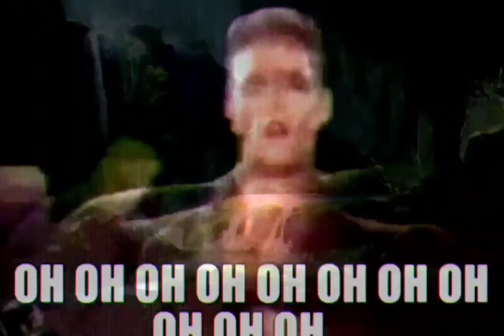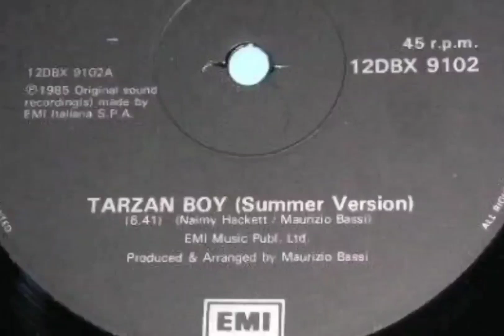Jurassic Express - Tarzan Boy (Extended Mix)(No Bass Split)[High Definition Remastered]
Oh-oh-oh-oh-oh-oh-oh-oh-oh-oh-oh
Oh-oh-oh-oh-oh-oh-oh-oh-oh-oh-oh
Oh-oh-oh-oh-oh-oh-oh-oh-oh-oh-oh
Oh-oh-oh-oh-oh-oh-oh-oh-oh-oh-oh

Jungle life, I'm far away from nowhere

Oh-oh-oh-oh-oh-oh-oh-oh-oh-oh-oh
Oh-oh-oh-oh-oh-oh-oh-oh-oh-oh-oh
Oh-oh-oh-oh-oh-oh-oh-oh-oh-oh-oh
Oh-oh-oh-oh-oh-oh-oh-oh-oh-oh-oh

Oh-oh-oh-oh-oh-oh-oh-oh-oh-oh-oh
Oh-oh-oh-oh-oh-oh-oh-oh-oh-oh-oh
Oh-oh-oh-oh-oh-oh-oh-oh-oh-oh-oh
Oh-oh-oh-oh-oh-oh-oh-oh-oh-oh-oh

Oh-oh-oh-oh-oh-oh-oh-oh-oh-oh-oh
Oh-oh-oh-oh-oh-oh-oh-oh-oh-oh-oh
Oh-oh-oh-oh-oh-oh-oh-oh-oh-oh-oh
Oh-oh-oh-oh-oh-oh-oh-oh-oh-oh-oh

Written By: Maurizio Bassi & Naimy Hackett
Vocals: Jimmy McShane
Recording Engineer: Paolo Mescoli
Mixed At: Paradise Studios
Mixing Engineer: Jurgen Coppers
Recorded At: Il Cortile, Milan, Italy
Release Date: April 1, 1985